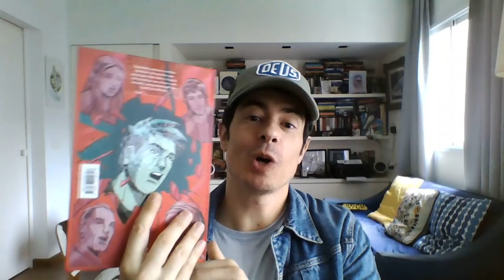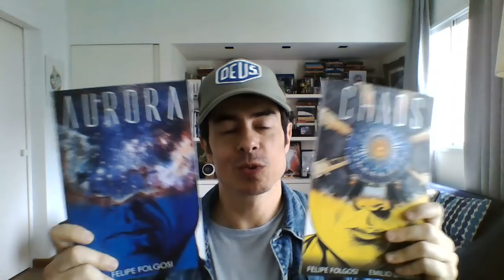Homens menstruando, mulheres bigodudas e milhares sendo salvos.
Para comprar meus quadrinhos, "Aurora", "Comunhão", "Um Outro Dia", e o lançamento "Chaos" é só mandar uma mensagem no ou pelo Instagram @felipe_folgosi